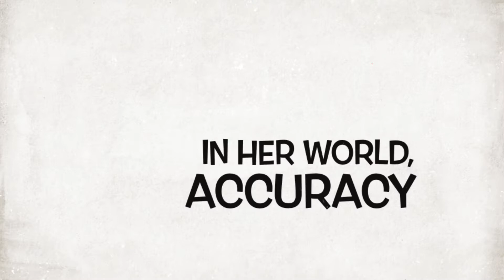The Tool Lady